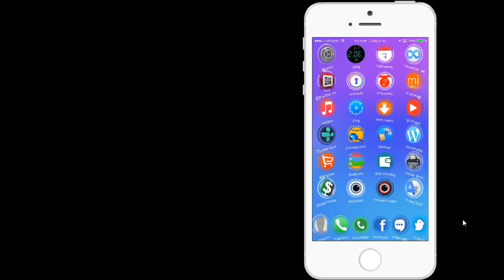Digital Clock icon: tweak de Cydia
Con este tweak puedes darle una nueva visión al icono que por defecto viene en tu iPhone. Pruébalo.